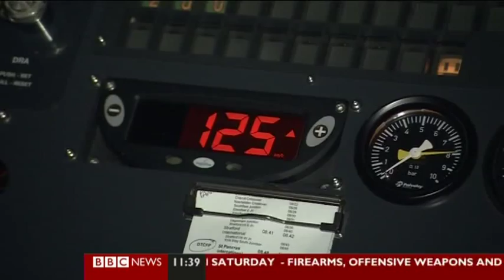Mistakes on HS1 set to be repeated with HS2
Margaret Hodge warns that mistakes from HS1 look like they're about to be repeated with HS2. BBC News interview from 6th July 2012